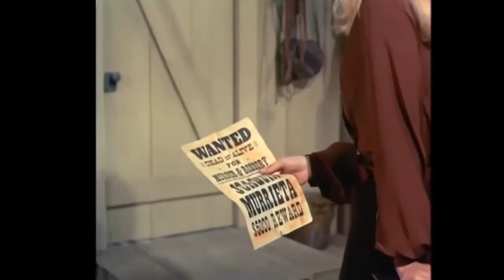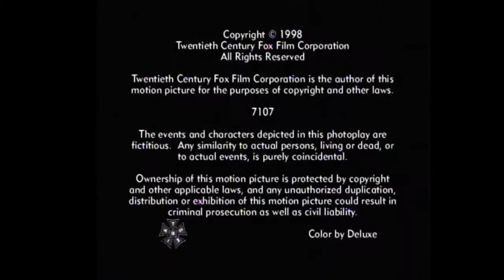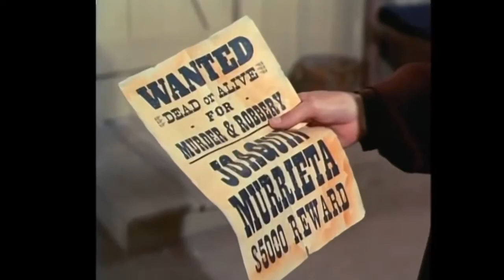The Big Valley Season 3 Episode 1 720p 24fps H264 192kbit AAC